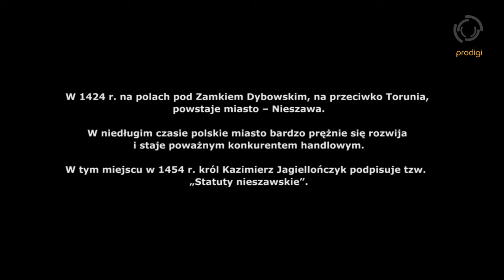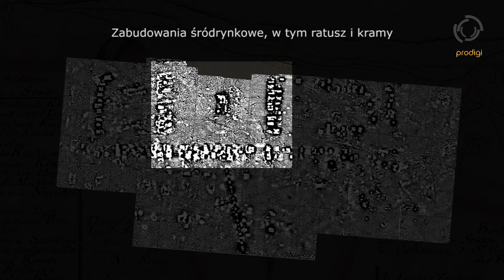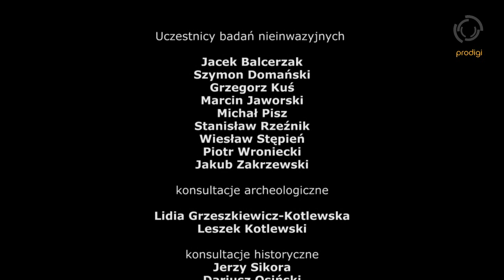Nieszawa - zaginione średniowieczne miasto (bez muzyki)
Prezentacja multimedialna o archeologicznych badaniach nieinwazyjnych, dzięki którym udało odnaleźć drugą lokację Nieszawy.

XV wieku Nieszawa znajdowało się naprzeciwko krzyżackiego Torunia, z którym prowadziło intensywną rywalizacje handlową.